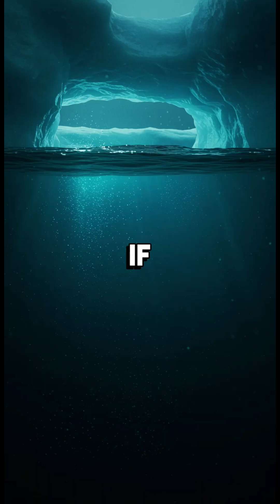This Moon Has MORE Water Than Earth! 🌊🛰️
Discover the incredible moon that holds more water than all of Earth’s oceans combined! 🌊🛰️ Europa, one of Jupiter’s moons, may have a massive hidden ocean beneath its icy surface—making it one of the best places to find alien life. NASA’s upcoming missions may reveal secrets that could change everything we know about the universe. Watch till the end for a mind-blowing space fact!